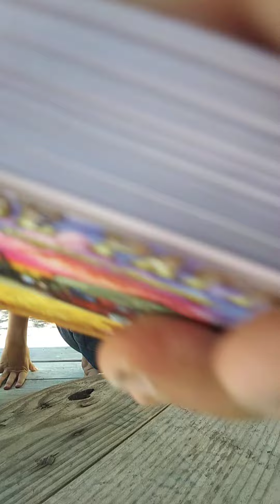June 30, 2022(1)